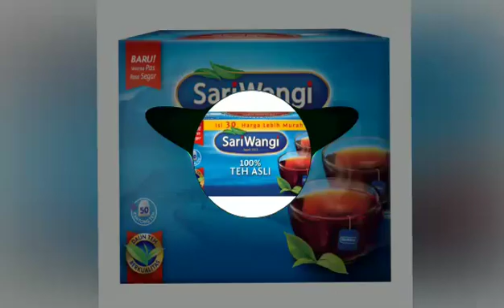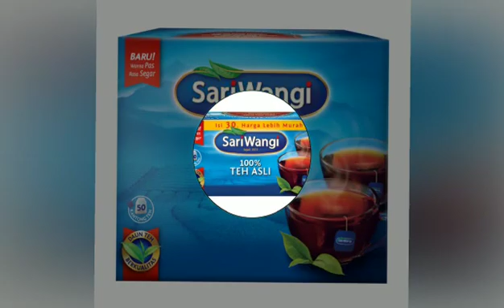Iklan Teh Sariwangi Remix _ Ary Jz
Title : Iklan Teh Sariwangi Remix
Prod. : Ary Jz